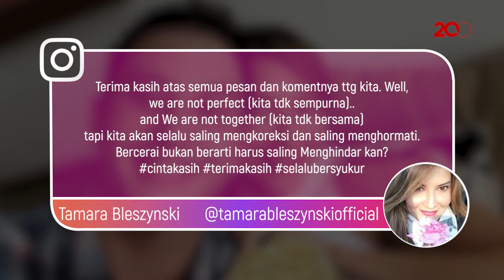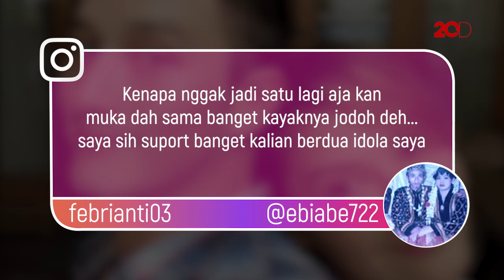Posting Foto, Tamara Bleszynski Balikan Sama Mantan?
Tamara Bleszynski beberapa kali belakangan sering posting foto bersama mantan suaminya, Mike Lewis. Balikan lagi nih?